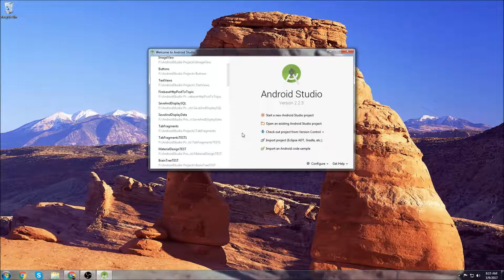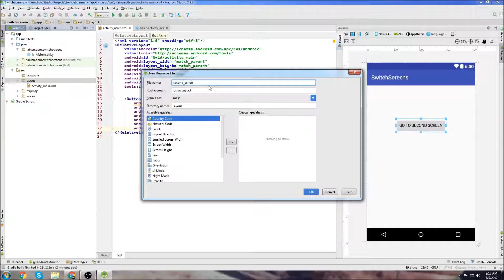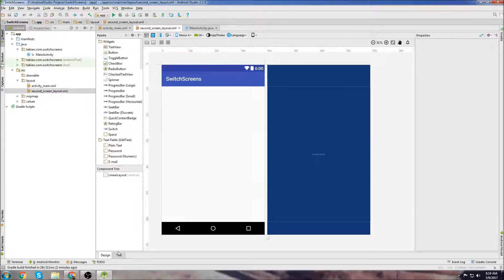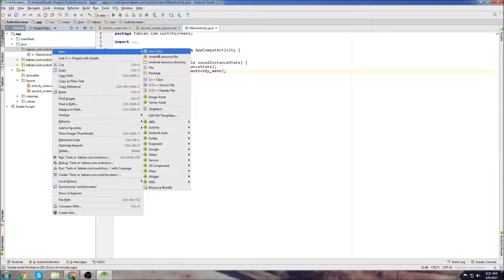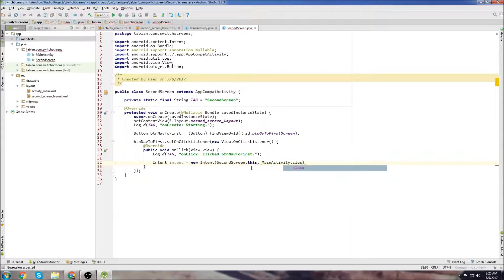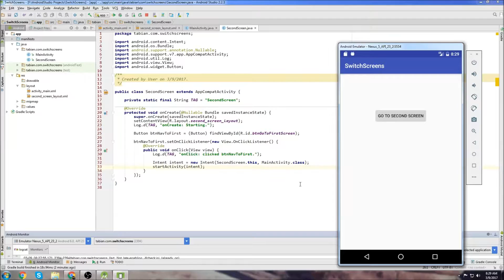Android Beginner Tutorial #6 - Switching Activities Using a Button Click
By the end of this video you will know how to:
1) Set an OnClickListener to a button
2) Create a second layout
3) Navigate to the second layout using a button click